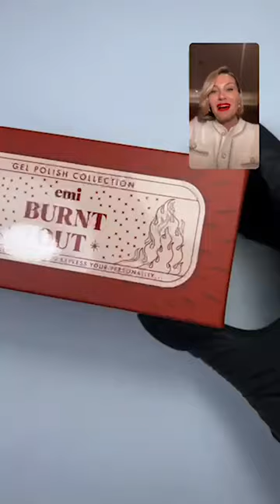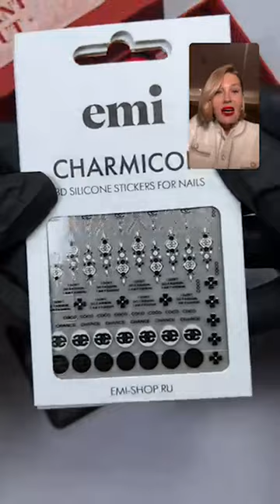Дизайны с новой коллекцией красных гель-лаков Burnt-Out. Мастер-класс Екатерины Мирошниченко